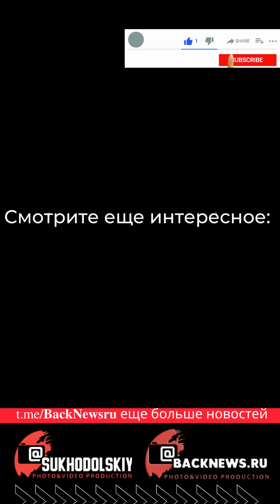Сегодня, 4 мая, в этот день отмечают праздник, СБОРНИК ДНЯ